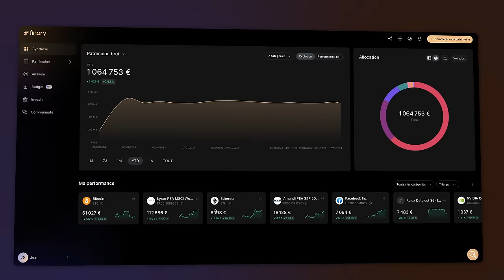Retraites, banques, immobilier : Marc Fiorentino fait le bilan et donne ses previsions | Finary Talk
Pour ce Finary Talk 35, nous avons l’immense honneur d’accueillir l’une des plus grandes personnalités de la finance française. Un investisseur qui a mis le partage de ses connaissances au coeur de son parcours.

Entrepreneur, investisseur et auteur français, Marc Fiorentino a écrit de nombreux best sellers tel que « Un trader ne meurt jamais » et « Pour tout l’or du monde », il publie aujourd’hui des essais remarqués. Vétéran de la finance aux mille casquettes, il donne chaque week-end à des milliers de téléspectateurs les clés pour réussir leurs investissements dans « C’est votre argent » sur BFM TV. Il intervient également régulièrement sur LCI, dans Challenges ou encore dans La Tribune.

Lors de ce Finary Talk #35 nous allons nous appuyer sur 3 livres écrits par Marc Fiorentino il y a 10 ans, analyser ses prévisions et ses constats de l’époque, voir comment la situation a évolué au cours des 10 dernières années, et essayer de prédire l’évolution de la finance et de l’économie sur nos sujets jusqu’en 2034.

Sommaire :
00:00 : Introduction
01:01: Retraites
09:25 : Banques
34:59 : Immobilier
45:21 : Stock picking ou ETF
46:28 : Private equity
49:20 : Les prévisions de Marc
58:03 : Le conseil pour mieux gérer son patrimoine

Investir en crypto comporte des risques notamment de perte en capital, et de volatilité. Les performances passées n'indiquent pas des performances futures.